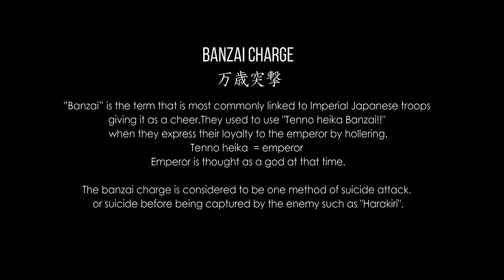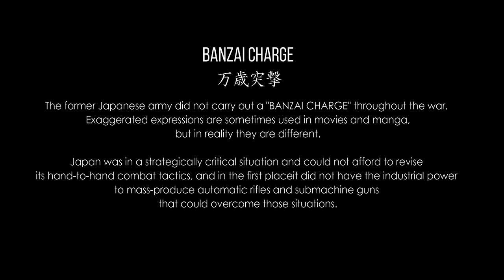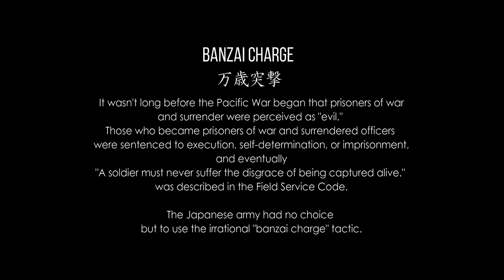Battlefield 5: The Banzai charge Japan Army gameplay in Battle of Iwo jima -part1- 硫黄島の戦い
Battle of Iwo jima【Japan side】

【Opening】

-Battle of Iwo JIMA-

19th February 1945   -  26th March 1945

was a major battle in which the United States Marine Corps
and Navy landed on and eventually captured the island of Iwo Jima
from the Imperial Japanese Army (IJA) during World War II.

Japanese combat deaths numbered three times the number of American deaths although,
uniquely among Pacific War Marine battles,
American total casualties (dead and wounded) exceeded those of the Japanese.
Of the 21,000 Japanese soldiers on Iwo Jima at the beginning of the battle,
only 216 were taken prisoner,
some of whom were captured because they had been knocked unconscious or otherwise disabled.

-Banzai charge-
万歳突撃

”Banzai” is the term that is most commonly linked to Imperial Japanese troops
giving it as a cheer.They used to use "Tenno heika Banzai!!"
when they express their loyalty to the emperor by hollering.
Tenno heika  = emperor
Emperor is thought as a god at that time.

The banzai charge is considered to be one method of suicide attack,
or suicide before being captured by the enemy such as "Harakiri".

【Ending】

The former Japanese army did not carry out a "BANZAI CHARGE" throughout the war.
Exaggerated expressions are sometimes used in movies and manga,
but in reality they are different.

Japan was in a strategically critical situation and could not afford to revise
its hand-to-hand combat tactics, and in the first placeit did not have the industrial power
to mass-produce automatic rifles and submachine guns
that could overcome those situations.

It wasn't long before the Pacific War began that prisoners of war
and surrender were perceived as "evil."
Those who became prisoners of war and surrendered officers
were sentenced to execution, self-determination, or imprisonment,
and eventually
"A soldier must never suffer the disgrace of being captured alive."
was described in the Field Service Code.

The Japanese army had no choice
but to use the irrational "banzai charge" tactic.